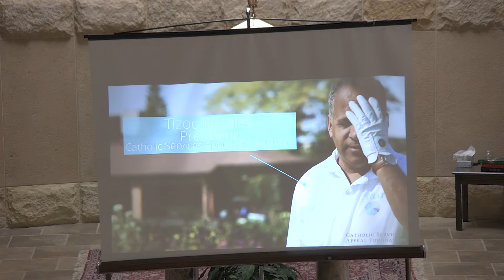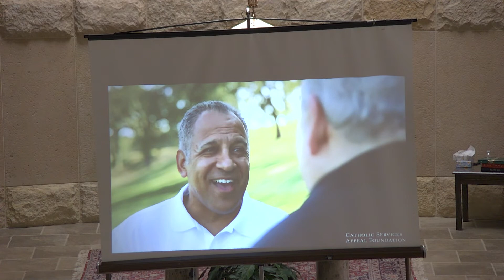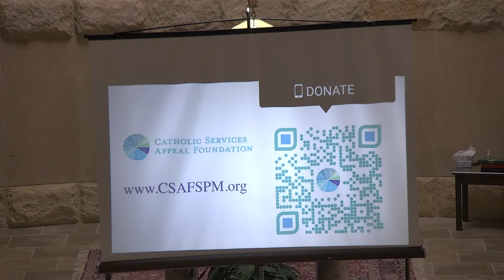Sunday Mass - 10:30 AM - Immaculate Heart of Mary - 02/19/23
Immaculate Heart of Mary Church
Minnetonka, Minnesota